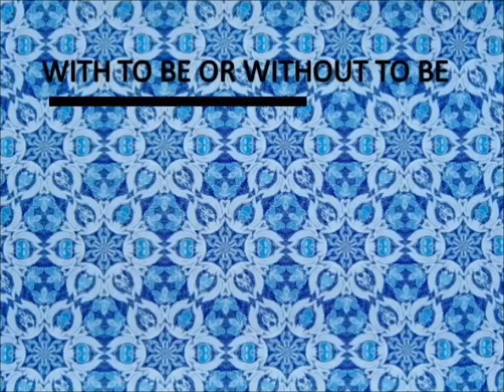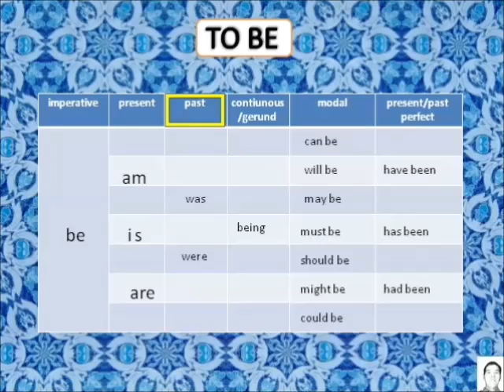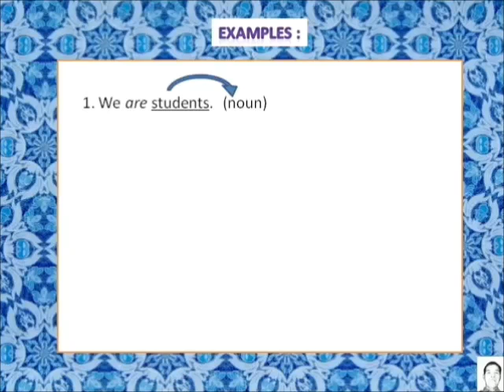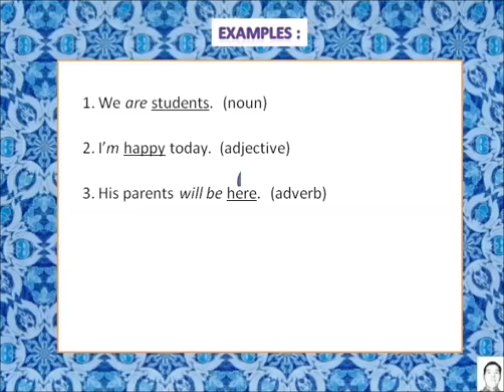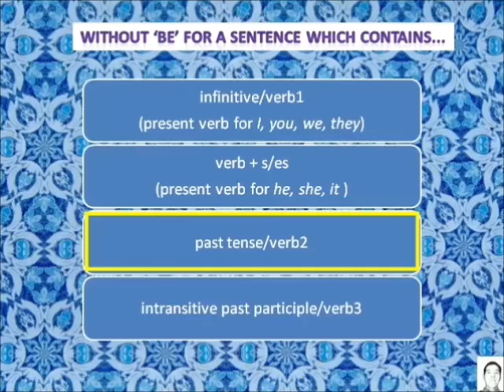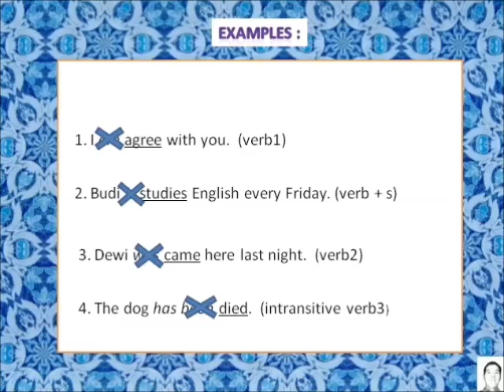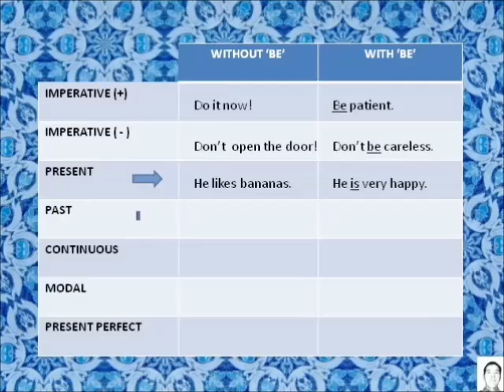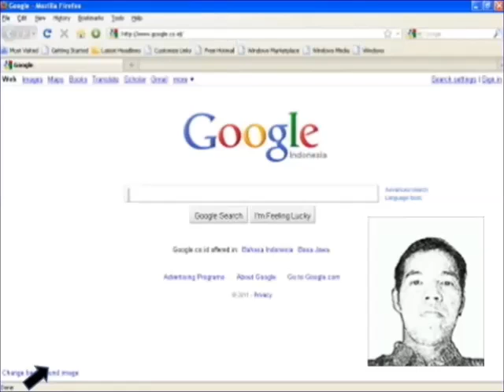WITH TO BE OR WITHOUT TO BE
This video slide explains about the most difficult problem for Indonesian learners weather they have to use 'to be' or not